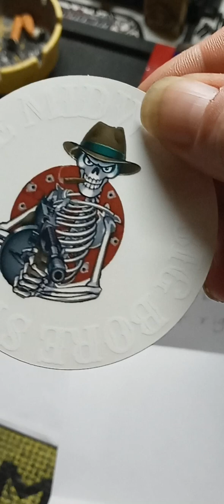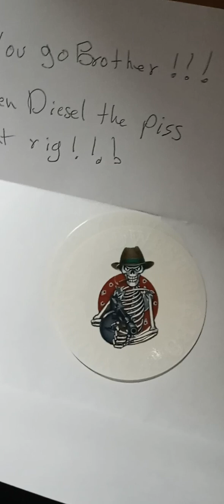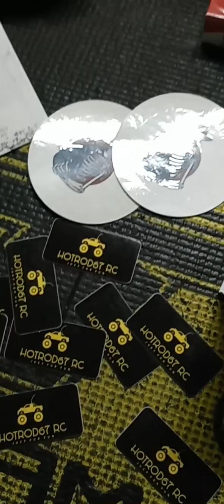RC channel stickers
shout out to hotrod67 and big kohn D for the mail loved the stickers homies